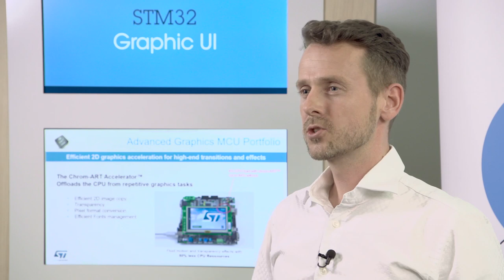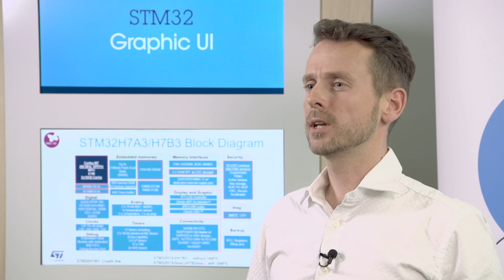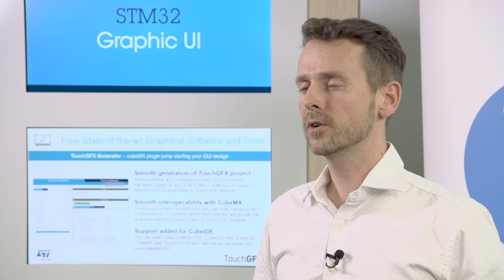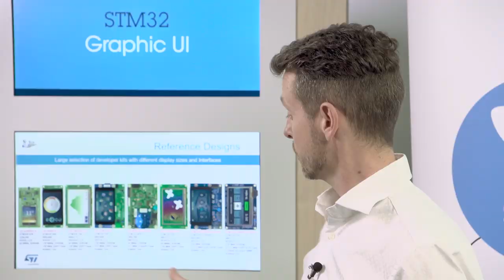Extended STM32 products and ecosystem for graphics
To check out one of our recent (and quite popular!) webinars on TouchGFX please

Webinar summary: this webinar will be presenting the new TouchGFX Generator tool that makes setting up and configuring a graphic project easier than ever.
In this 1-hour session, we will share our view about changing trends in users expections of modern graphical HMIs for embedded applications and how to address them with STM32 products and graphics related Ecosystem in seamless and efficient way.

Also, we couldn't make it to embedded world this year, but we were still eager to share our demonstrations with you.  This video is a part of a larger online event with a series of webinars and videos - there is still time to register for the remaining webinars